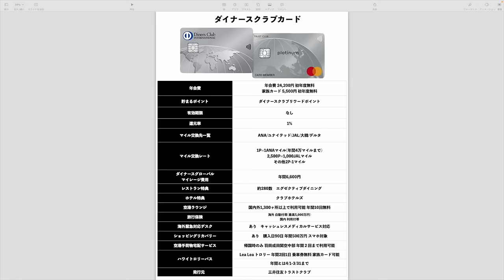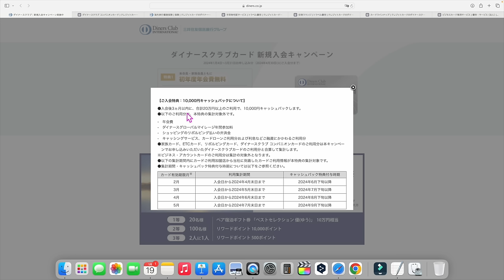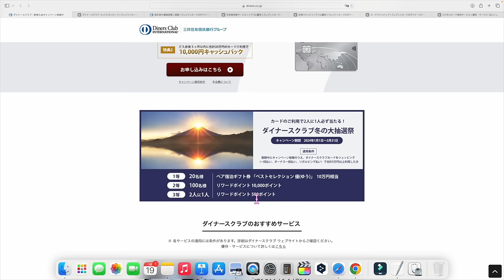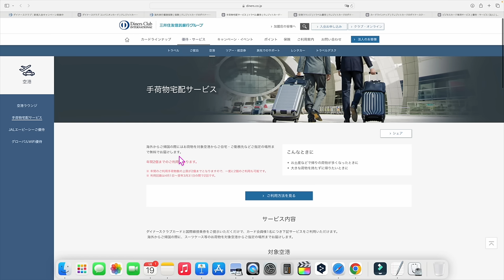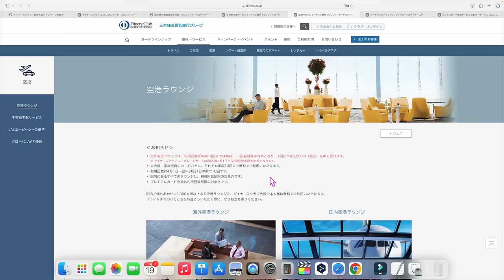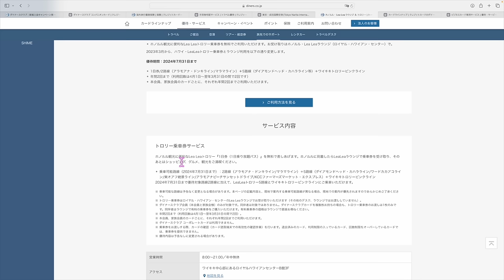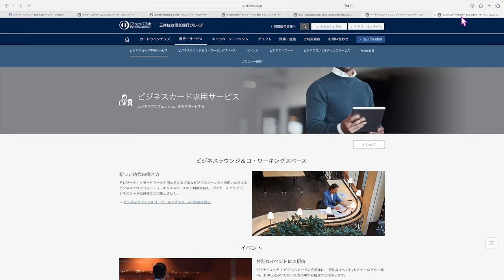本物は、ずっと残る。ダイナースクラブカード初年度無料キャンペーン解説💳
✅PR ダイナースクラブカード発行はこちらです💳
スマホ

⚡️ポイントサイト診断・マイル診断はこちら💁

1️⃣Wi-Fi切って上のコードからアプリをDL
2️⃣ログインしないで上のURLから再度入り登録
3️⃣登録時、電話番号で登録(サブ端末でLINEで入ったらダメでした。奥様アカウントは電話番号でできました！)
4️⃣トップ画面の下、中央のギフトをクリック
5️⃣チェックインを10日間で完(クリックしてもチェックインできない場合は連打して下さい。いけます！)